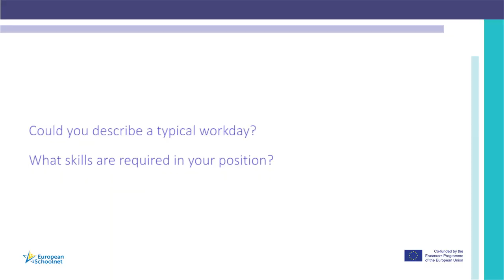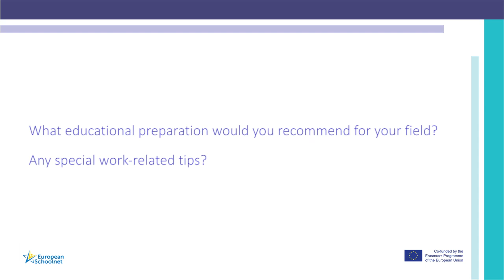What it takes to become a Space Mission Specialist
Mag Selwa is an HPC consultant at KU Leuven. With her extensive experience and knowledge she shares key advice on how to pursue a career as a Space Mission Specialist.

The TIWI project (Teaching ICT with Inquiry) introduces the use of coding to upper primary and secondary teachers and to their students.
The following are the partners involved: Ugdymo Pletotes Centras (UPC), EUN Partnership AISBL, Universite Du Mans, University Of Cyprus (UCY), Universidad de la Iglesia De Deusto Entidad Religiosa (UDeusto).